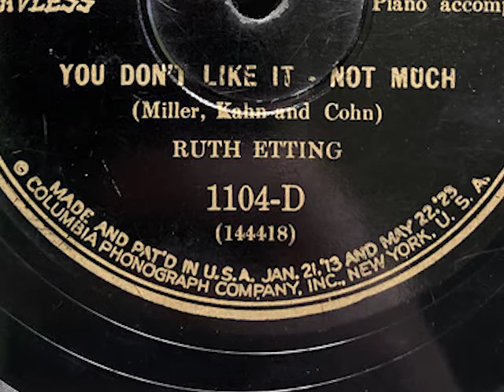Ruth Etting - You Don't Like It Not Much 1927 - Columbia 1104 D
Ruth Etting
You Don't Like It Not Much 1927
Written by Miller; Kahn; Cohn
Columbia 1104-D

The recording on the other side of this disc is
I'm Nobody's Baby